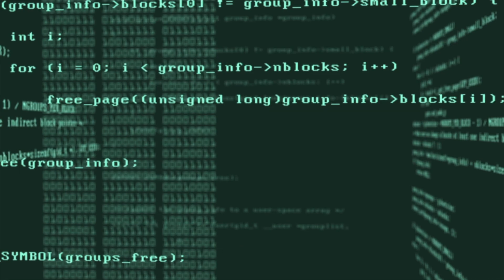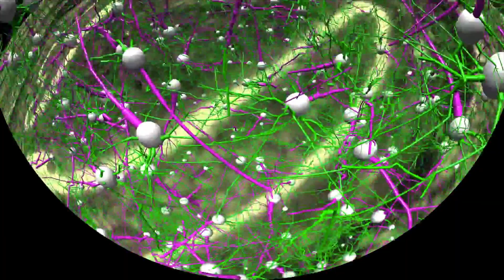Is your Brain Digital? Explained (Neurons Compared to Binary 1s and 0s, Concept History, and more!)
Gain an understanding of how the brain works and insight into the age-old question: is the brain digital or analog?

Video edited via Final Cut Pro X with additional graphics provided through Blender 3D and the Unity Game Engine.
Third party resources - Wikipedia, Creative Commons Pictures/Videos.

This channel is dedicated to explaining complicated technology into simple terms that anyone can grasp, especially the layman. Learning about digital technology is important to the field of computer science, whether it is for the creative arts, coding or programming, data work, history, game development, web design, app building, and more. Whether it is tips, hints, tricks, hacks, or even a tutorial, education of these topics is what it is all about, whether for beginners or advanced, it is digital technology, explained!

Submit topics you would like to see on either the comment section below or another communication channel such as: